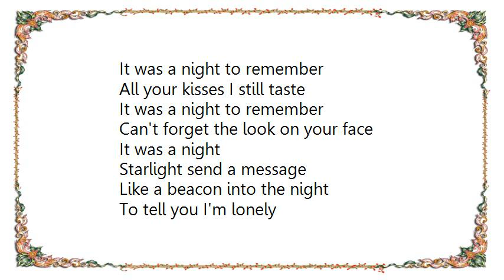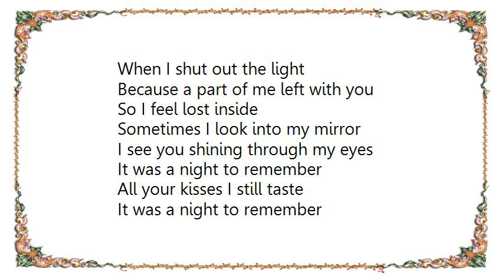Cyndi Lauper - A Night to Remember Lyrics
[Lyrics Cyndi Lauper - A Night to Remember]
I look out my window
Into the pouring rain
I wish I could tell you
That I stopped hearing your name
And then I realize every thought of you
Runs a circle around my heart
I hear your voice haunting me
I feel your touch in the dark

It was a night to remember
All your kisses I still taste
Can't forget the look on your face
It was a night

Starlight send a message
Like a beacon into the night
To tell you I'm lonely
When I shut out the light
Because a part of me left with you
So I feel lost inside
Sometimes I look into my mirror
I see you shining through my eyes

All these feelings I can't erase

Endless dreams
Around my shoulders
I cannot free this restless heart

...Not enough time for you to stay...